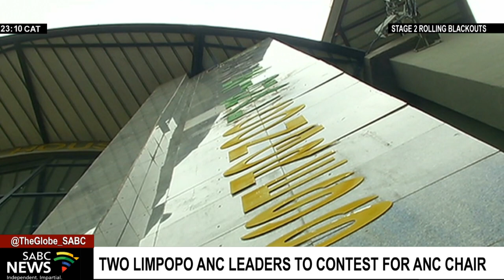ANC Limpopo delegates face leadership dilemma towards the ANC's 55th National Conference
Limpopo delegates heading to the ANC's 55th National Conference face a dilemma, as two senior leaders from the province are both set to run for national chairperson.

Provincial Chair, Stanley Mathabatha, and former PEC member, David Masondo, will be competing against current National Chair, Gwede Mantashe. Masondo was part of the PEC that was disbanded over ten years ago.

The province has also dismissed claims that the PEC has reneged on its support for party president Cyril Ramaphosa's bid for a second term.